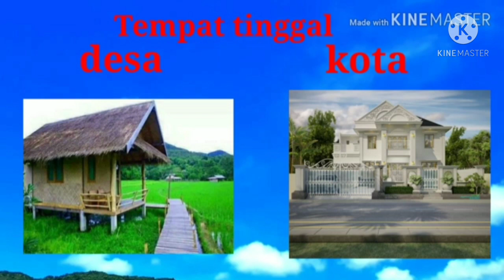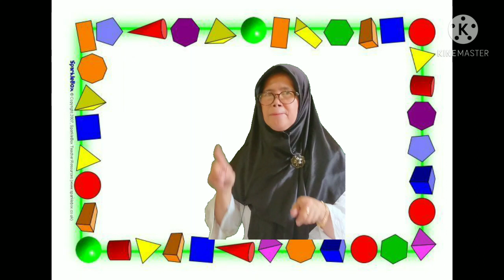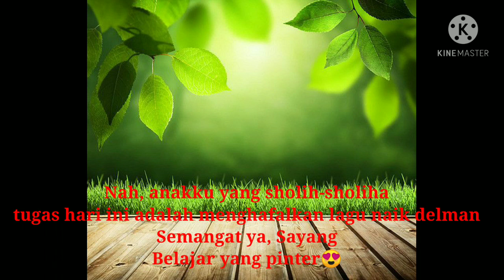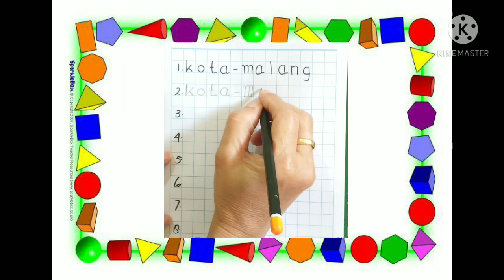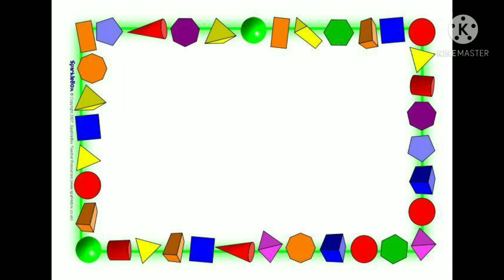BelajarbersamaSUKMA|Menulis Kata dan Melipat Mobil